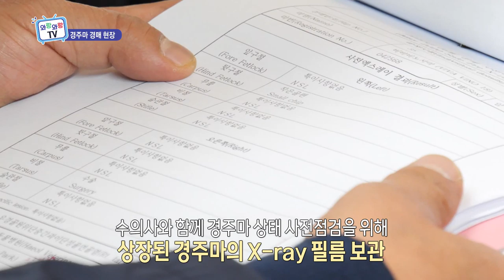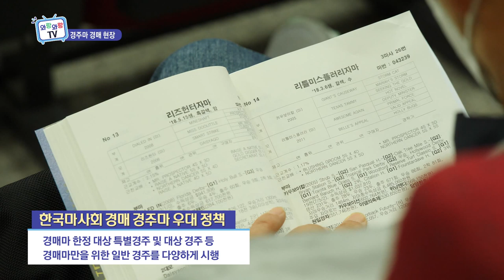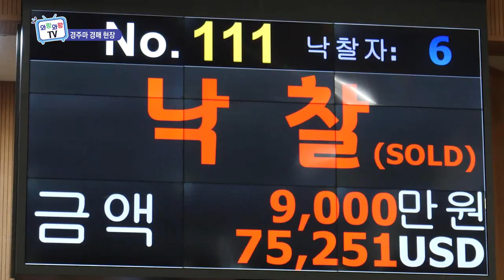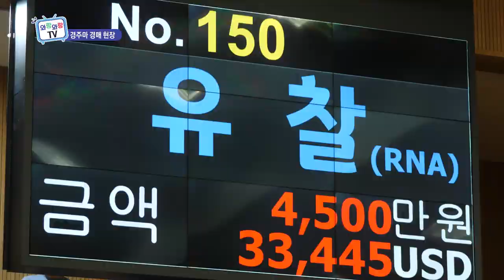코로나19 물럿거라~ 올해 첫 경주마 경매 현장 (와랑와랑 TV)